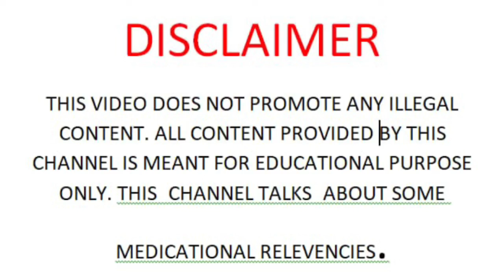रिलेशन के बाद प्रेगनेंसी की शुरुआती लक्षण /before missed pregnancy symptoms \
प्रेगनेंसी के शुरुआती लक्षण
पीरियड मिस होने से पहले प्रेगनेंसी के शुरुआती लक्षण
प्रग्नेंसी के शुरुआती लक्षण कैसे जाने
रिलेशन बनाने के कितने दिन बाद प्रेगनेंसी होती है
प्रेगनेंसी के लक्षण कितने दिन बाद पता चलते हैं
कितने दिन बाद प्रेगनेंसी की जांच होती है
सेक्स के कितने दिन बाद प्रेगनेंसी होती है
रिलेशन में कितने देर बाद प्रेगनेंसी का लक्षण दिखने शुरू हो जाते हैं
पीरियड मिस होने के कितने दिन बाद प्रेगनेंसी टेस्ट करे
pregnancy symptoms
before missed periods pregnancy symptoms in hindi
symptoms of pregnancy before implantation in hindi
jaldi garbhdharan kaise karen
jaldi pregnant kaise banaen
how to conceive fast
jaldi pregnant karne ke liye kya Karen
jaldi pregnant hone ke tarike
jaldi garbhdharan kaise kar len
man banne ke liye kya Karen
man kaise banaen
maa banne ke liye kya karna padta hai
ovulation symptoms ke lakshan kya hai
ovulation ke symptoms kya hote Hain
implantation symptoms kya hota Hai
plantation kise kahate Hain
implantation kaise hota hai